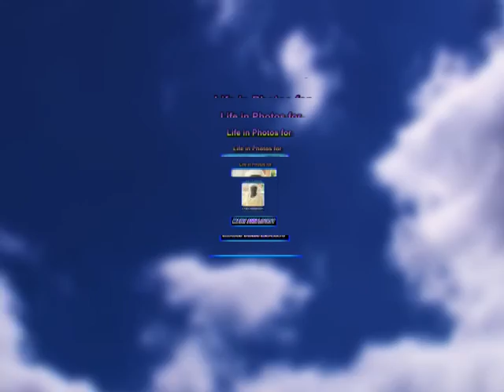Mary Ann Louisy life in photos